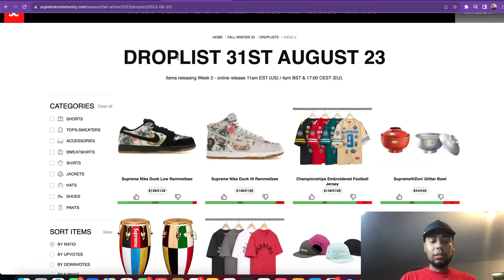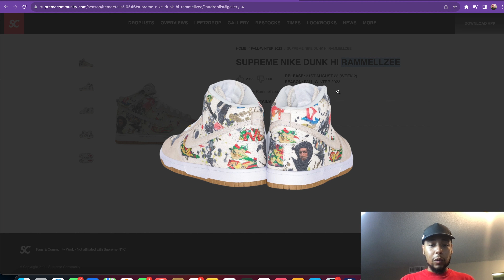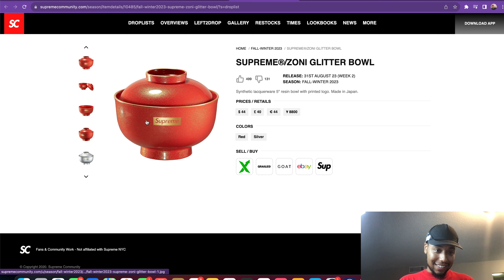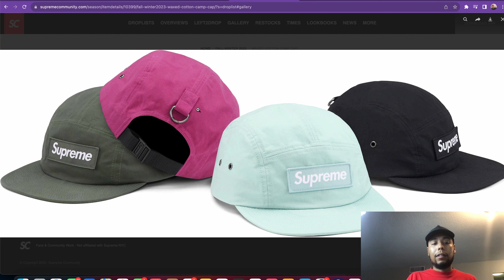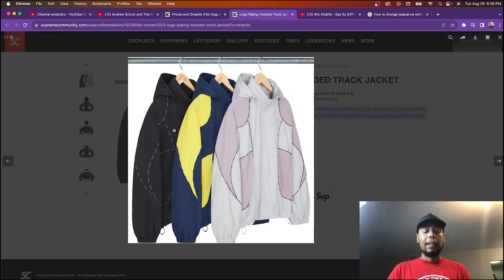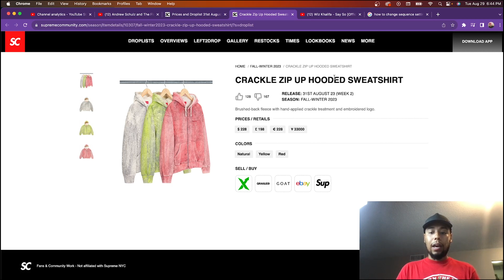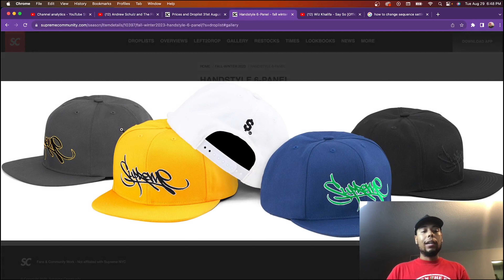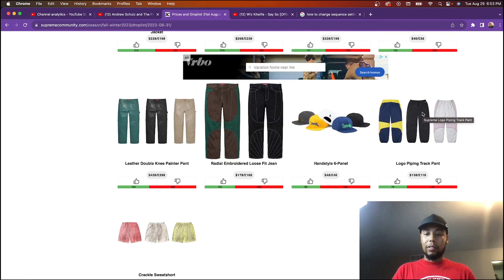Supreme Early Sneak Peek Review - FW23 Week 2